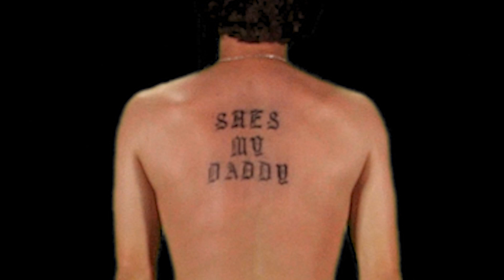Howie Davis Jr. - She's My Daddy (Official Video)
STREAM - She's My Daddy

All proceeds from Bandcamp will be donated to Native Youth Sexual Health Network. The Link to their website is in the Linktree.

Directed by: Jaek Eastcott and Ben Roberts
Produced by: Aidan Barnes.
BTS: Felicidad Langlois (additional snow throwing)
Production: Maddison Davis-Jones
Art: Hendrix Turgeon-Mannion

Created by: Jaek Eastcott, Ben Roberts, Jaiden Davis-Jones, and Aidan Barnes.

Starring:
Howie Davis Jr.
Aidan Barnes - Left stage hand.
Jaek Eastcott - Center left stage hand
Ben Roberts - Center Right Stage Hand
Maddison Davis-Jones - Right Stage Hand

Produced and Written by: Jaiden Davis-Jones
Additional Vocals by: Emma Cosgrove.
Mixed by: Andrew Taylor
Mastered by: Louie Short

Please email regarding the on set Covid-19 precautions or any concerns you might have towards the shoot.